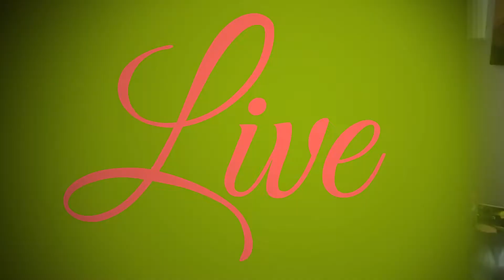Snap My Picks Up - Livin' On A Prayer (Bon Jovi cover): Live In The Living Room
Wayne and Alice from Snap My Picks Up perform their cover of 'Livin' On A Prayer' by Bon Jovi live in the living room.